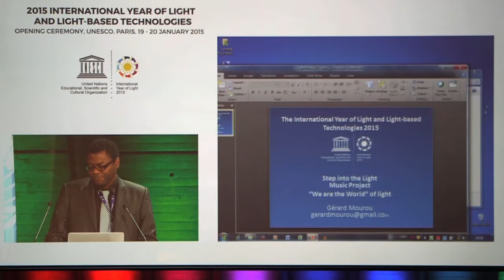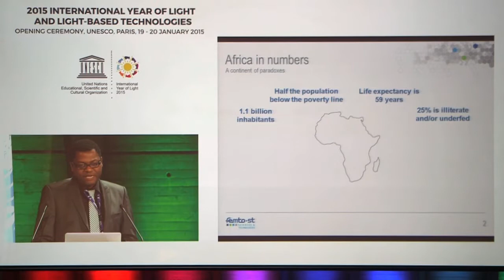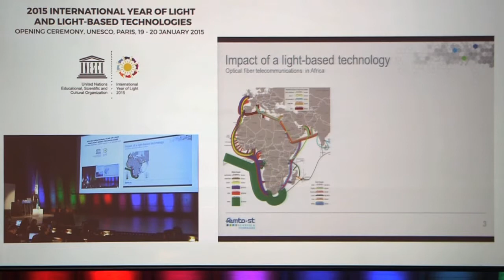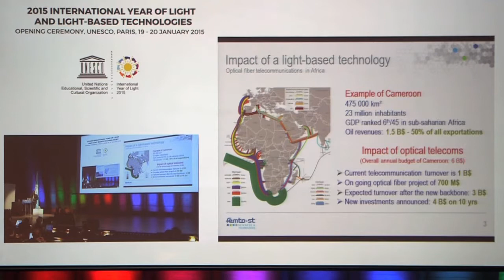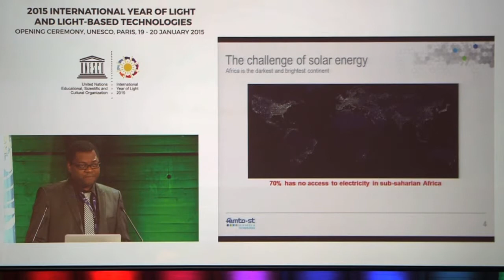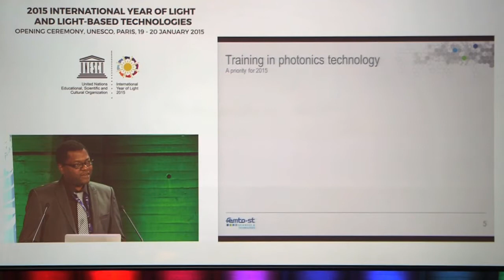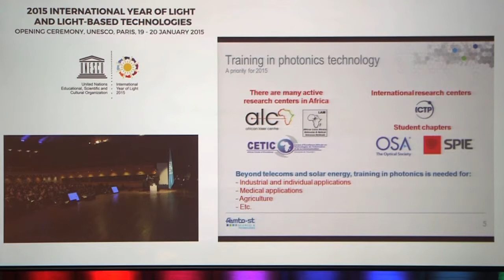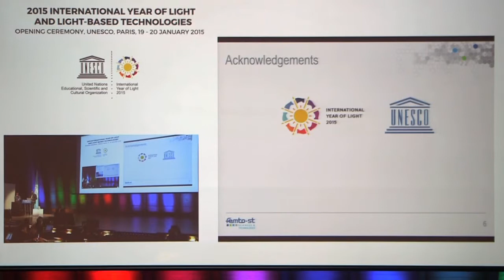International Year of Light – An African Perspective - Yanne Chembo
Session: Light on Development

How are education and research in optics carried out within Africa and what is their impact? How are lasers changing the lives of vulnerable communities in Vietnam? How can simple actions by individuals take on truly global significance? This session will see speakers discuss these important issues through a series of moderated presentations.

Yanne K. Chembo obtained a Ph.D. degree in physics from the University of Yaounde I (Cameroon) and a Ph.D. degree in laser physics from the Institute for Cross-Disciplinary Physics and Complex Systems (Spain). He is currently a CNRS researcher at the FEMTO-ST Institute, France, where he leads the microwave photonics group. He is an awardee of the European Research Council and of the NASA Inventions and Contributions Board, as well as a Senior Member of IEEE. He represented the African Physical Society as a member of the delegation that presented the International Year of Light proposal at an information meeting at UN Headquarters in New York in 2013.

The IYL 2015 Opening Ceremony was held on 19-20 January 2015 at UNESCO HQ in Paris.

Credits: SPIE